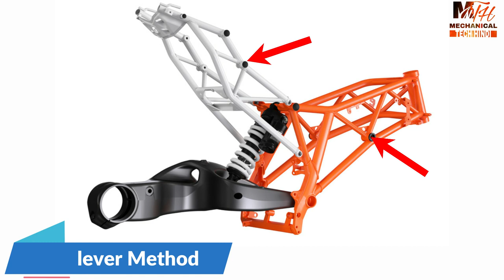Motorcycle Trellis Frame - Design, Construction, Advantages & Application in Hindi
The word 'trellis' means a mesh or framework. It is a type of motorcycle frame. As the name suggests, the trellis frame contains a number of small straight tubes welded together in numerous ‘triangles’. Manufacturers use either steel or aluminum to make these triangles. This chain of triangles gives this frame high strength and stiffness required to withstand various forces.

A trellis frame connects the steering head to the swing-arm pivot directly. It uses numerous metal tubes welded together in a triangular construction. Manufacturers typically fabricate a trellis frame by using small, round or oval-shaped metal tubular pieces. These pieces are welded together to form the mesh-like frame structure.

In this design, the engine attaches below the frame. The engine also acts as a stressed member. This means that the engine equally endures the stress just like the other tubes in the frame. The engine is considered a part of the frame itself and further raises its rigidity. A well-designed frame provides a strong, lightweight structure. As a result, the placement of engine & components becomes easier and gives better access for servicing and maintenance.

Furthermore, the advantage of the trellis type frame is that it has a lower weight than the cradle type. This is mainly on account of the use of the engine to carry out the structural duties. As a result, the engine also needs to be reinforced. Hence, it costs more to manufacture this type of frame than a cradle frame.
Due to its overall low weight, manufacturers prefer this frame over other designs. Most modern naked street bikes and sports bikes make use of the trellis type frame. The process for the construction of a trellis frame is more complicated than an alloy beam frame. However, it only requires a simple jig and a skilled technician.
It neither requires hefty investment nor huge expenditure for manufacturing. So, this type of frame is perfect for manufacturers that make motorcycles in comparatively small numbers such as start-up companies. However, in recent times, most manufacturers employed this design for its cost-effectiveness. For this reason alone, many manufacturers favor this frame for their motorcycles.